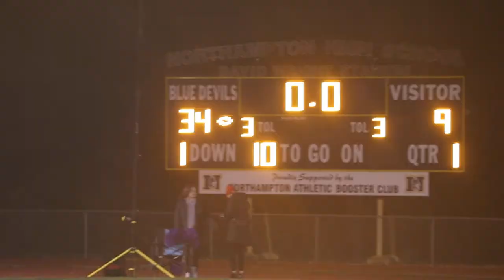Montage | 2022 Homecoming Football Game